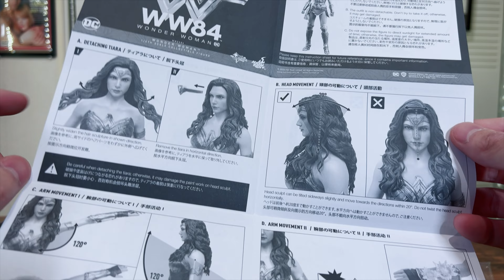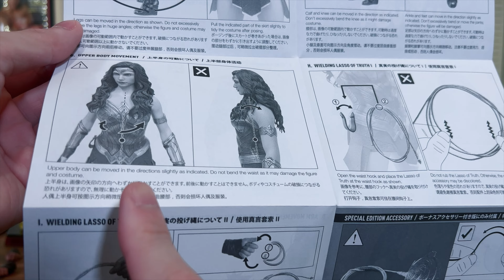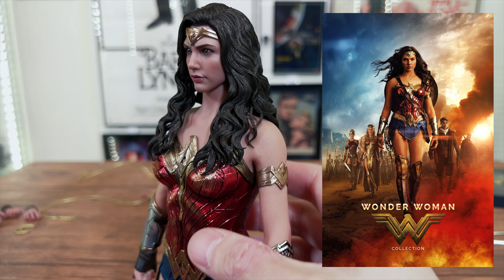【New】ワンダーウーマン1984 これは激似!! Hot Toys ムービー・マスターピース1/6フィギュア開封レビュー【ジャスティス・リーグ】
2023年3月発売、ホットトイズ Movie Masterpiece 「Wonder Woman 1984」ダイアナ・プリンス=ガル・ガドット1/6フィギュアの開封レビュー。一瞬購入を迷いましたが「シャザム２」効果で買い物カート一直線でした。とにかく結論、これだけ似てれば大満足な一品です。定価税込35,000円、のところ30,000円で購入に至りました。

レビューは開封ついでになんとなく...のつもりだったのですが単にダラダラと。適当ですみません。

●Qposket ワンダーウーマン1984フィギュアレビュー【DCジャスティスリーグ版＆ゴールドアーマー版】